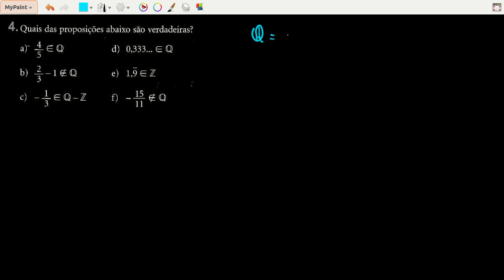Conjuntos O Corujão Exatas 00003